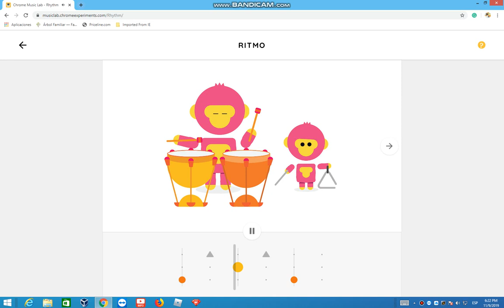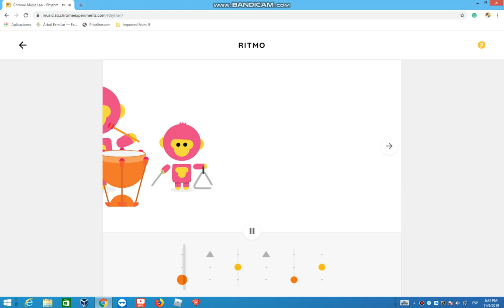luna tierna :3 es que mis amigos van a ser mi amor chrome mueica lab parte 10